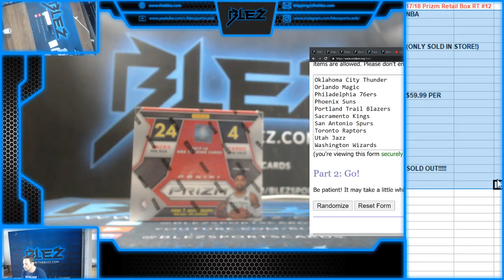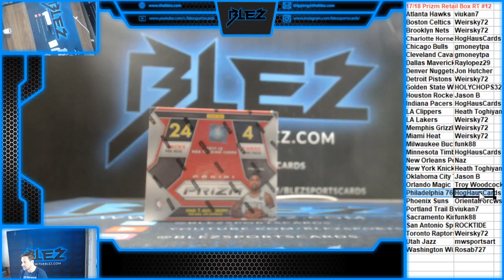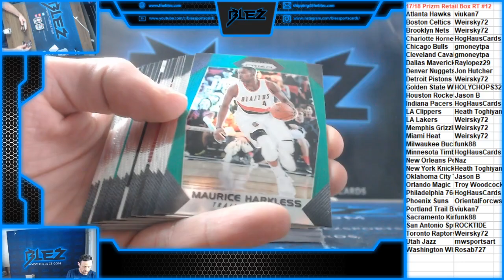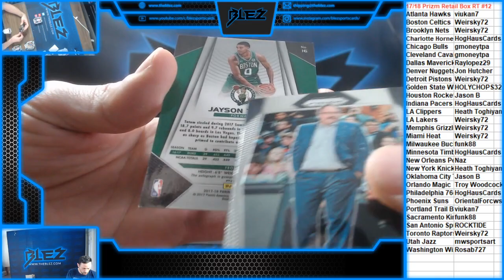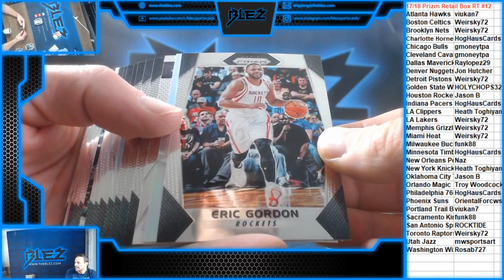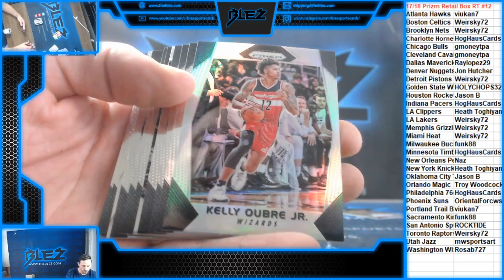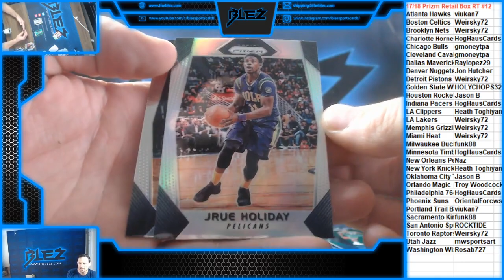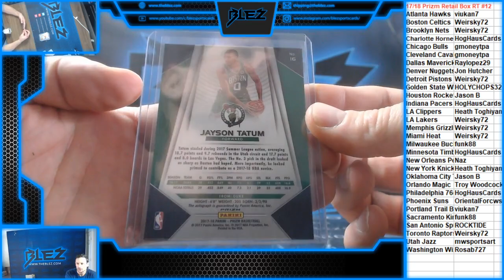2017-18 Prizm NBA Retail Box RT #12 TATUM!!!!!